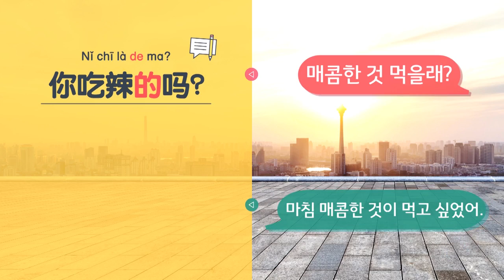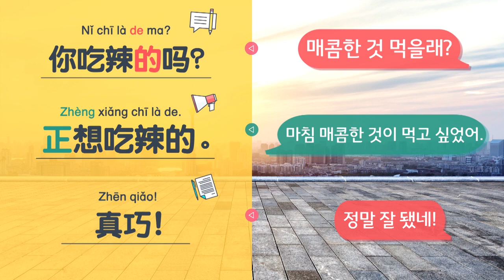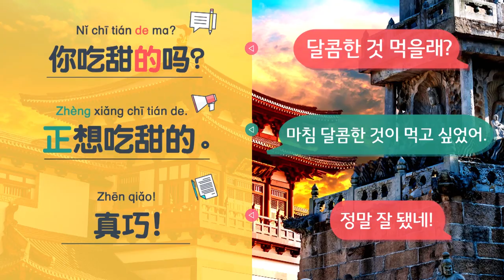[중국어회화] 리듬 중국어 Step3 8과 - 매콤한 것 먹을래? 你吃辣的吗？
하루 3분, 노래하듯 리듬만 타면 나도 중국어 고수가 된다!

대한민국 최초, 리듬으로 배우는 중국어회화,
리듬중국어를 만나면 당신도 중국어로 말할 수 있습니다.

- 35만 학습자가 선택한 격이 다른 전문가!